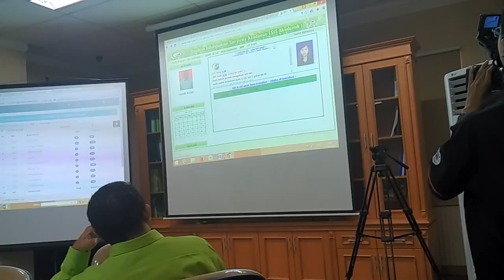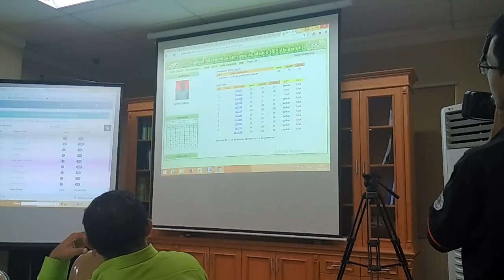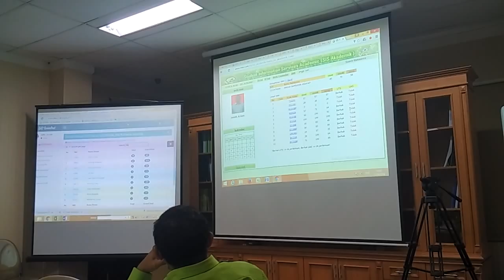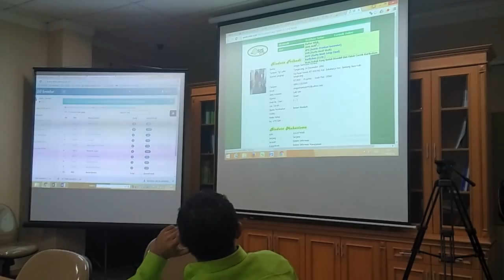Akreditasi TIS1 - Penjelasan SIS Akademik